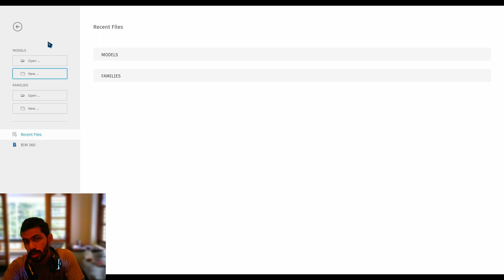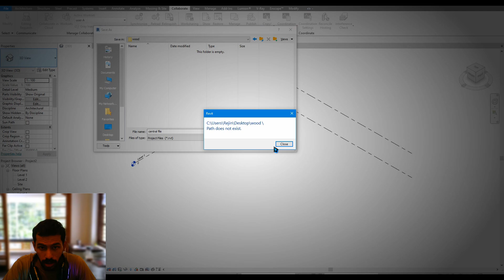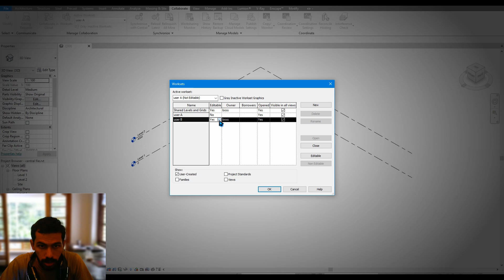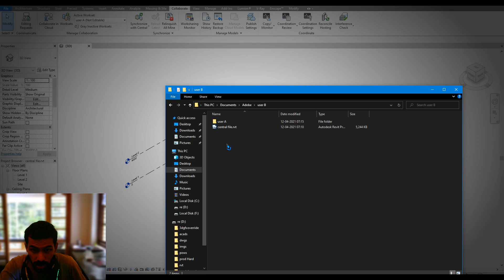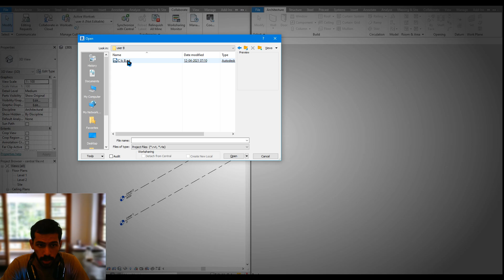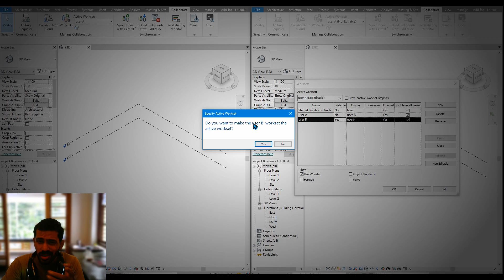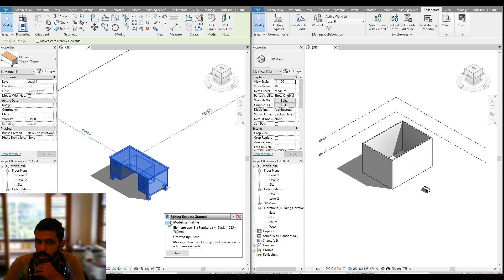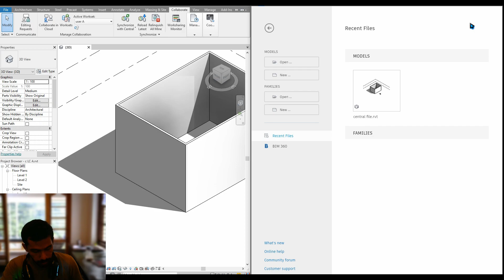Work-sharing in Revit Best Explanation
This video will teach u the Procedure in Worksharing